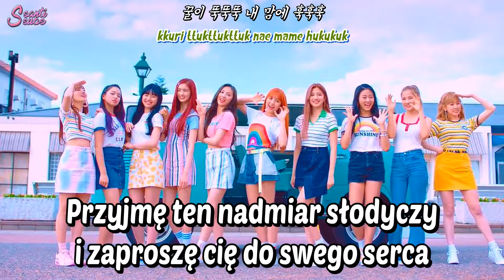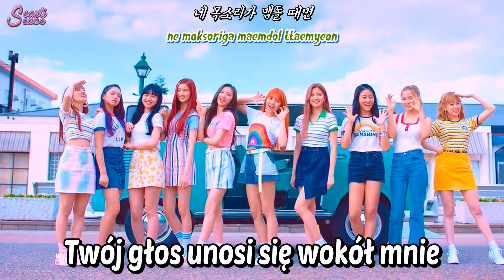Cherry Bullet - Ruddy [polskie napisy / PL SUB]